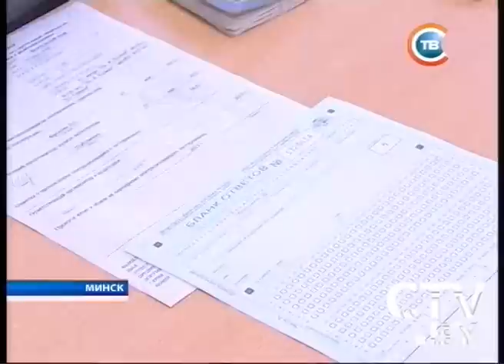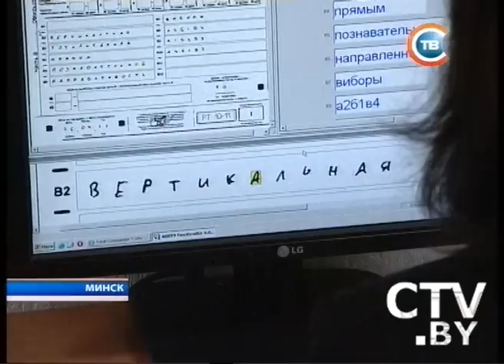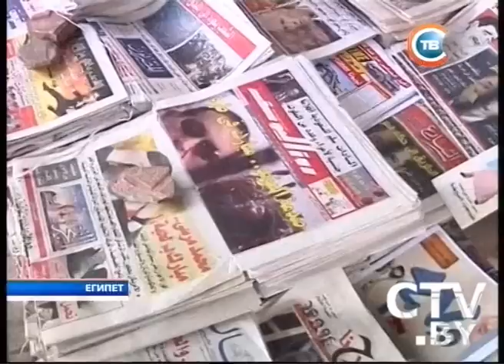CTV.BY: Новости 24 часа 13 июня 2012 года 13.30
Мясникович: Беларуси необходимо совместно со странами Европы создавать интернациональные научно-технические и образовательные центры
В Могилевской области задержаны 4 нелегала из Афганистана, направлявшихся в Западную Европу. Помогал им 39-летний безработный могилевчанин
В Заславле из-за прорыва газопровода при прокладке подземного кабеля без газа остались 180 жилых домов
В двух городах Ирака прогремели 6 мощных взрывов. Погибли более 60 человек, свыше 100 ранены
Крушение Су-25 под Новогрудком. Очевидец: Сначала мы думали, что лес горит, а потом, когда подъехали туда на машине, увидели, что военный самолет
Централизованное тестирование стартовало в Беларуси. Резервный день -- 4 июля. Сертификаты можно забрать по месту регистрации на ЦТ